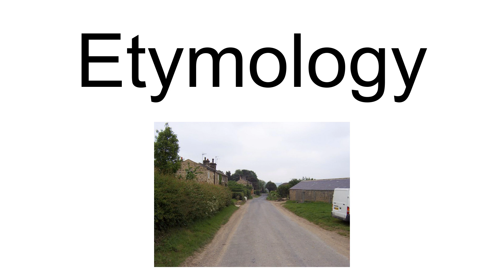Dunkeswick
Dunkeswick is a hamlet in North Yorkshire, around a kilometre north of Harewood and two kilometres south of Kirkby Overblow. Dunkewsick Moor is noted as the site of the Knight Air Flight 816 crash in 1995.